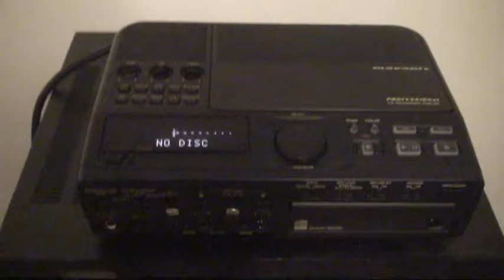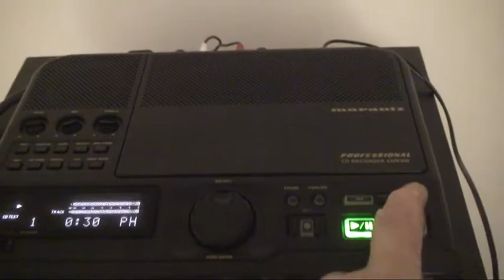00002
Marantz CDR300 - works great